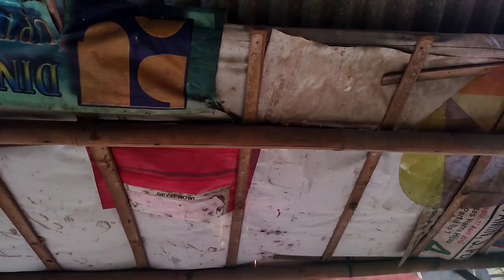CELIN PINTER NGURUT👍budakkoceak